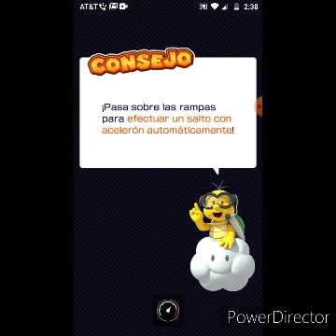Lolis Hurts Rosas Plays Mario Kart Tour BLIND Part 33